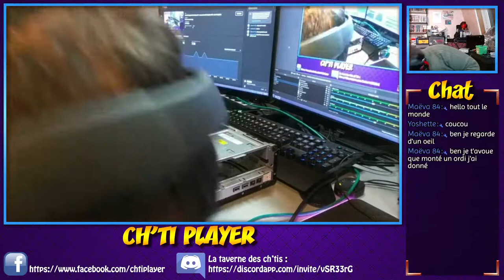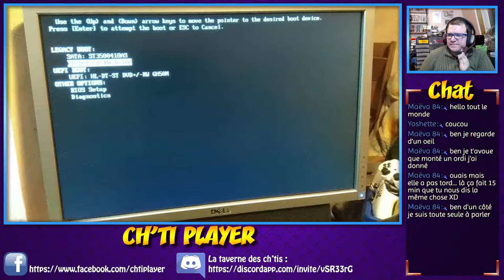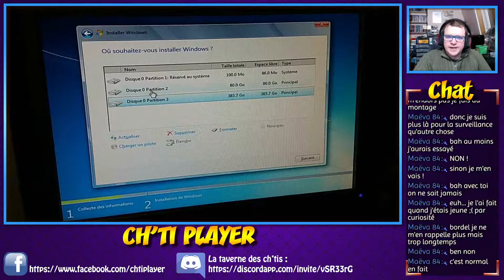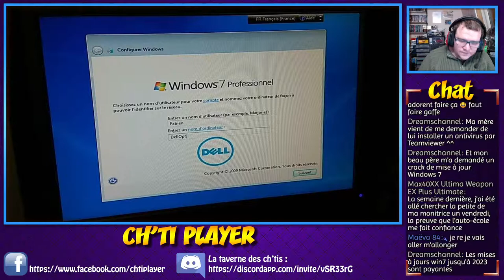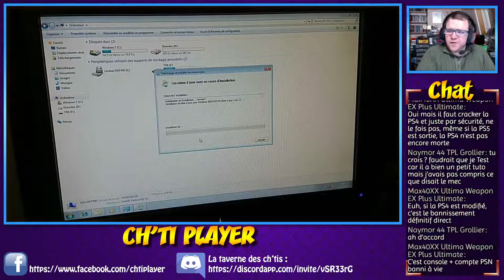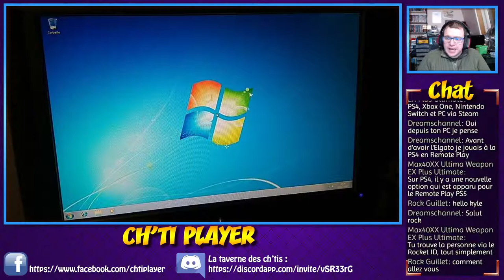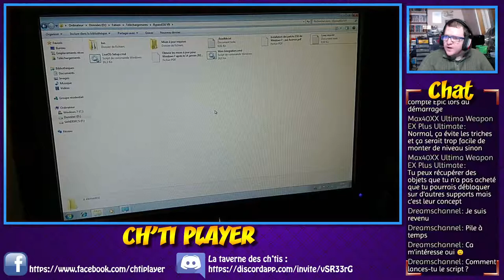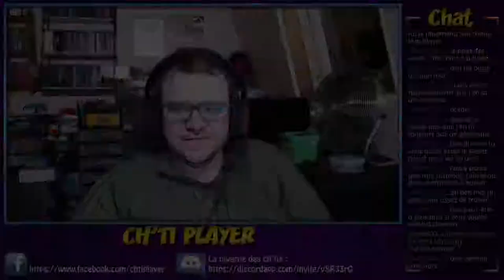Live bricolage & informatique #2 - restauration Dell Optiplex 390 - partie logicielle - 09/12/2020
Bienvenue sur ce live très différent de ce que j'ai l'habitude de vous présenter.

Nous nous retrouvons autour d'une autre des mes passions, l'informatique, et plus précisément la réparation / restauration d'ordinateurs, car j'apprécie pouvoir offrir une seconde vie à ces derniers.

Aujourd'hui, on continue notre travail sur le PC Dell Optiplex 390 sauvé des poubelles.

Let's play actuels sur la chaîne:
Mercredi: Uncharted 2: Among thieves (PS4)
Samedi: Super Mario Odyssey (SW)